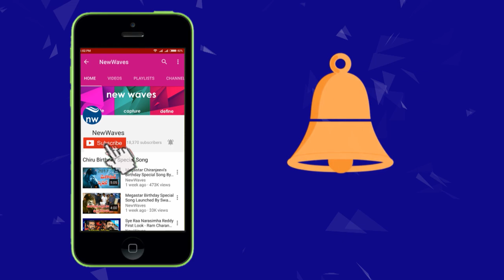బాలయ్య ఫ్యాన్స్ కి జనసైనికుడి కౌంటర్ Vishnu Nagireddy Strong Counter to Balakrishna Fans | New Waves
బాలయ్య ఫ్యాన్స్ కి జనసైనికుడి కౌంటర్ janasena vishnu nagireddy stroung counter to nandamuri balakrishna fans over their controversy with mega family.